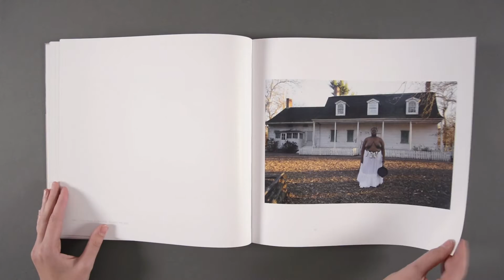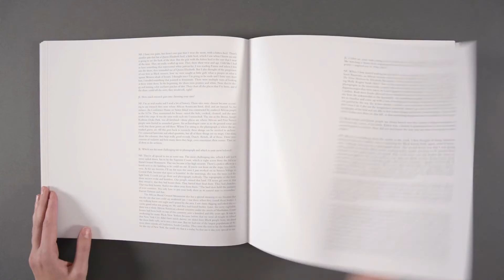Look Inside: 'White Shoes' by Nona Faustine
White Shoes is a collection of self-portraits taken in locations around New York that were central to the city’s once pivotal – and now largely obscured – involvement in the slave trade. Nona Faustine depicts herself in these sites nude or partially dressed, always wearing the same pair of white high-heeled shoes, acting as a conduit or receptor in solidarity with people whose names have been lost but are embedded in the land. At once historical and speculative, White Shoes confronts the relationship between the visible and invisible, between what is displayed and what is kept from view.